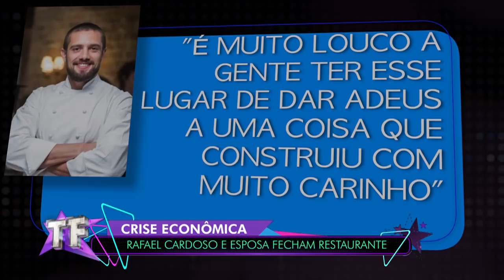TV Fama (05/06/20) | Completo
Fique por dentro das notícias de celebridades e celebridades do mundo da fama com Flávia Noronha e Nelson Rubens.